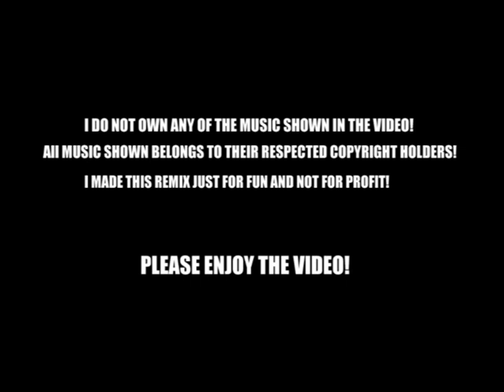Gatchaman Theme Remix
Gatchaman No Uta was composed by Masato Shimon and is property of Tatsunoko and Muserk Rights Management

Ken the Eagle's theme from Tatsunoko vs Capcom is owned by Tatsunoko and was arranged by Capcom and Muserk Rights Management
I made this video and remix for fun and not for profit.

This is also the first time I made a remix so it's not going to be 100% perfect.

If you have read this, please tune in tomorrow!